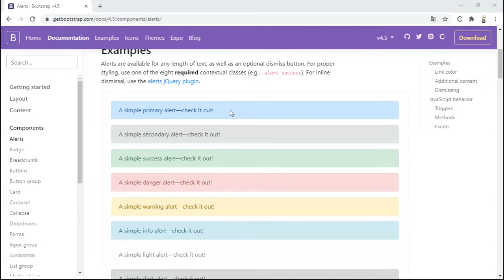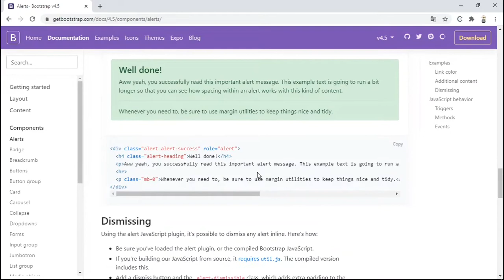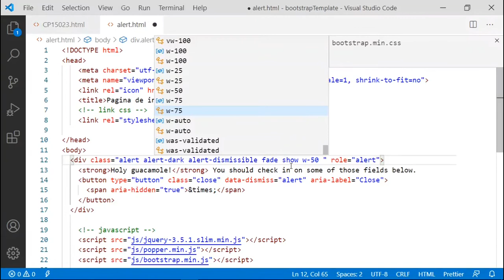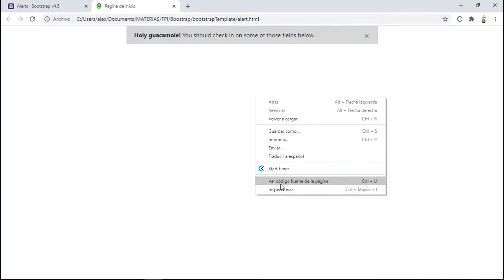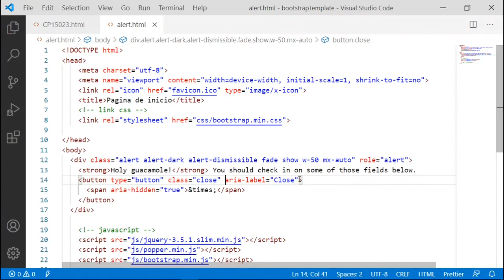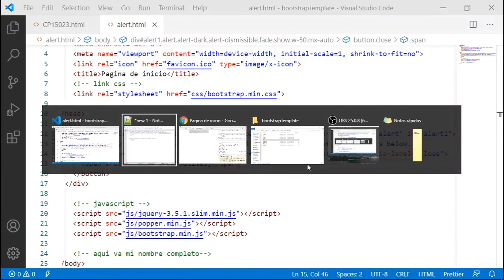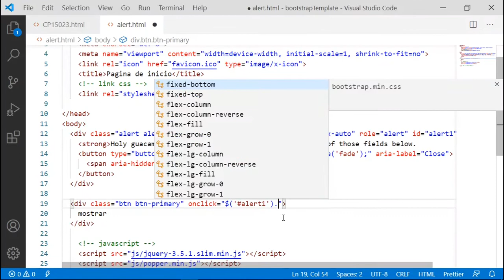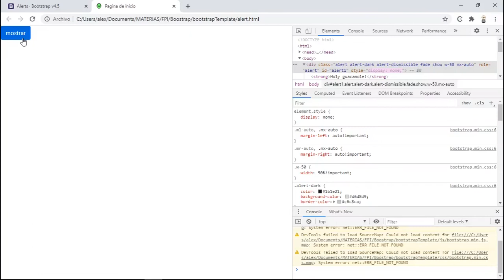bootstrap 4.5 alert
usando alertas con bootstrap,

les dejo el codigo para mostrar el alert:
onclick="$('alert1').show;"

y para ocultar el alert
onclick="$('alert1').hide('fade');"